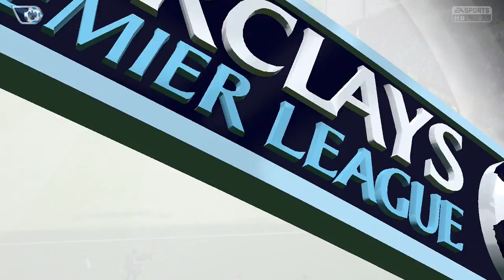FIFA 15 MANAGER CHELSEA - P02 - BURvCHE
Watch me manage Chelsea to grab the title, so enjoy :)